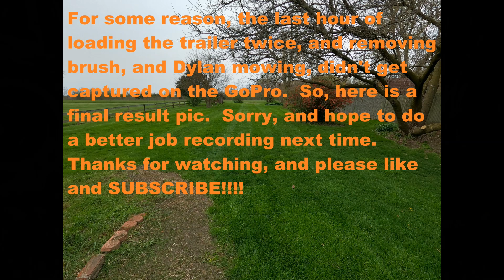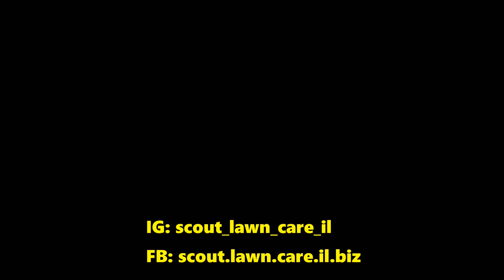Overgrown grass Spring Clean Up, Tree removal, Tree Trimming, Brush removal, Mowing, Trimming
We are a newly formed father & son lawn care business in central Illinois.  We enjoy watching lawn care channels on YouTube, and thought we'd add some of our own videos, as we begin our journey!  Thanks!